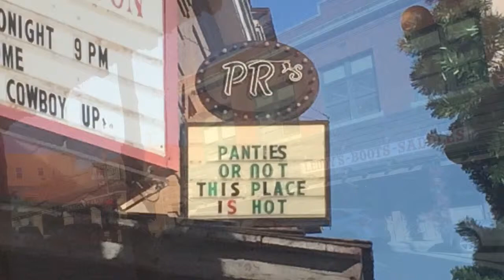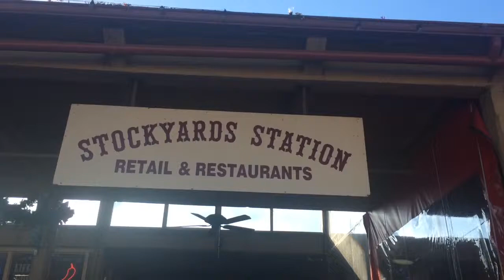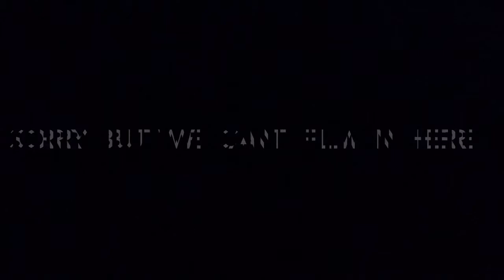America VLOG- Day 2: STOCKYARDS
Welcome to Day 2 of my America trip ENJOY!!